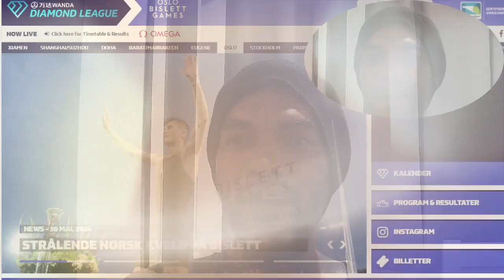Alison dos Santos vence campeão em casa na Bislet Games 2024 em Oslo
Olá, pessoal do canal Healthy Life! Hoje temos uma notícia eletrizante para compartilhar com vocês! O nosso querido Alison dos Santos, o "Piu", fez história no atletismo brasileiro e mundial. Preparem-se para sentir a adrenalina dessa conquista épica!
Para alcançar essa vitória monumental, "Piu" teve que superar ninguém menos que o gigante norueguês Karsten Warholm, o atual campeão olímpico. Com a torcida local fervorosa a seu favor, Warholm parecia imbatível. No entanto, Alison dos Santos mostrou sua garra e determinação, deixando todos boquiabertos.

Uma Corrida de Pura Emoção